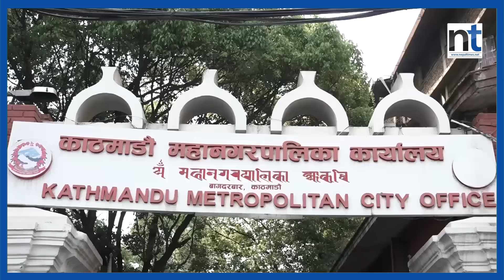विद्यार्थी संगठन र बालेन आमनेसामने, ‘विद्यालयमा राजनीति अपराध’ || Nepal Times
विद्यार्थी संगठन र बालेन आमनेसामने, ‘विद्यालयमा राजनीति अपराध’

Produced By: Nepal Times Media Private Limited
News Edited By: Harihar Nepal
Presented By: Sanchita Shrestha
Video Edited By : Nepal Times